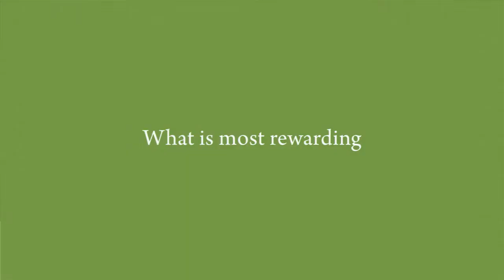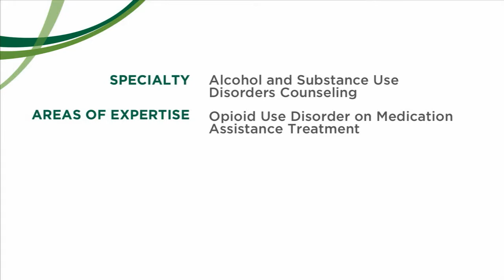Bethany Mahler, LCMHC, LADC -Burlington, VT, UVM Medical Center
Bethany Mahler is a mental health clinician and lead clinician at the University of Vermont Medical Center. She specializes in substance abuse and mental health disorders. Learn more about substance abuse at the UVM Medical Center